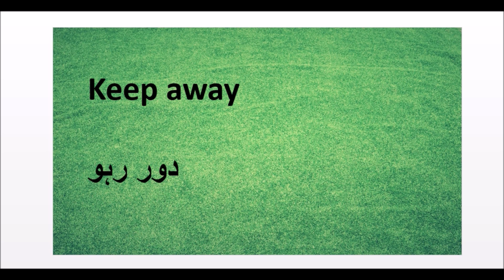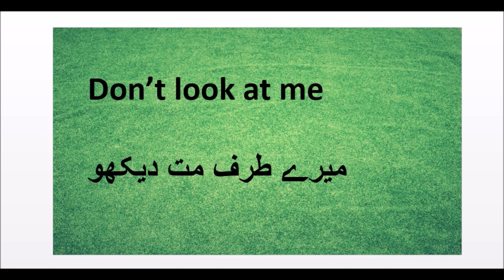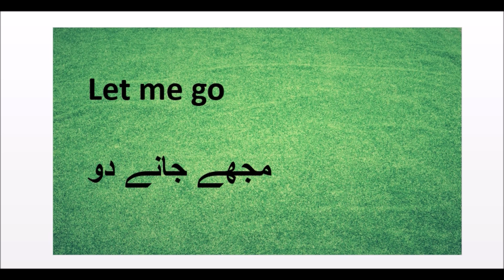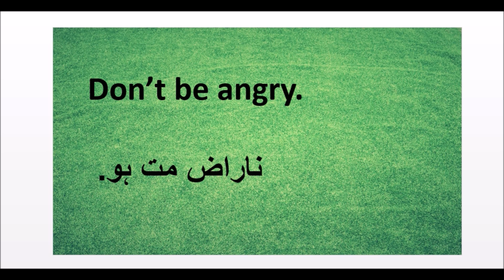English Sentences for Beginners with Urdu Translation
English Sentences for Beginners in Urdu Translation - Learn basic English Sentences for beginners in Urdu Translation. Learn daily use English sentences in Urdu for spoken English practice.